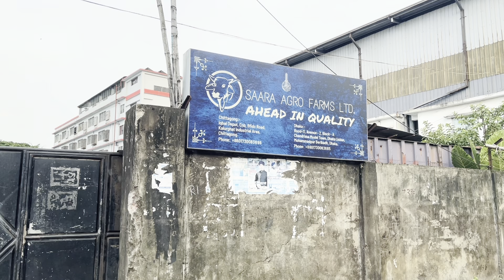ঈদের পর Agro Farm এর কি অবস্থা ? | SAARA AGRO FARMS LTD Chittagong | 29 July 2022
SAARA AGRO FARMS LTD
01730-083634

আপনার ব‍্যাবসা-প্রতিষ্ঠান প্রচারের জন্য কল করুন
Minhaz Alam

Devices used:
Video Recording:
1. iPhone 12 Pro Max
Video Editing:
1. iPhone 12 Pro Max
Software:
1. CapCut
2. Canva

1. CapCut (available free demo music on software)
2. Track: Ikson - New Day [Official]